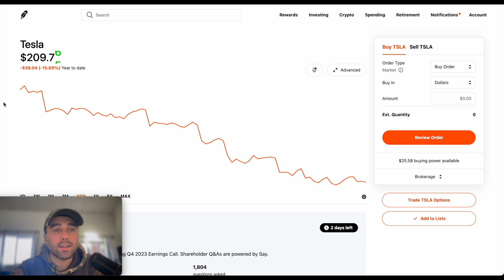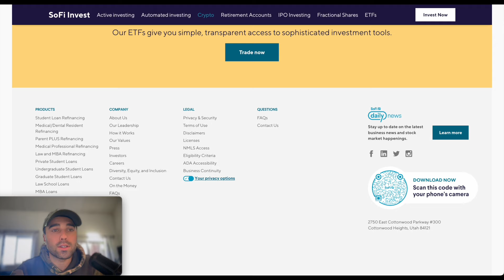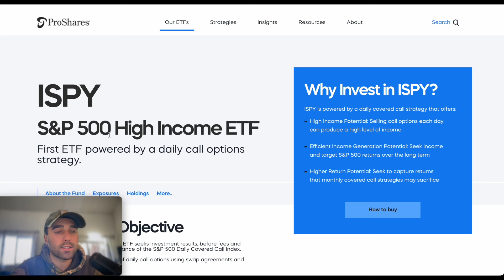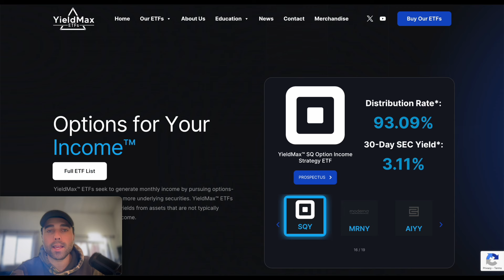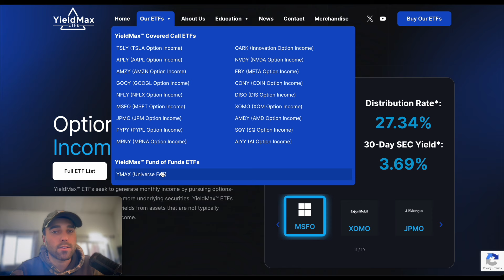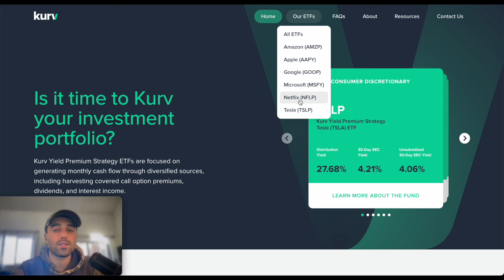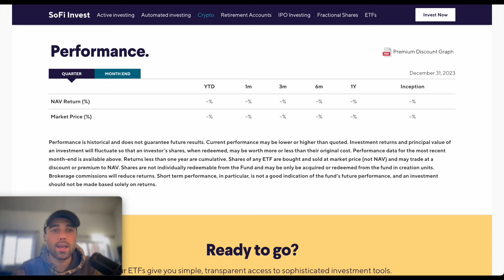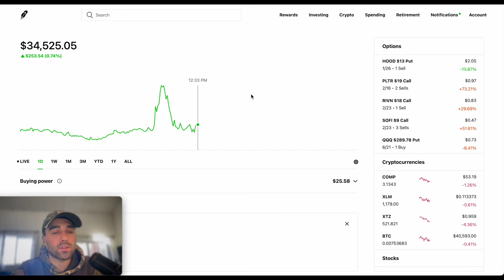Which High Yield ETF Should I Buy Next? (YieldMax ,Kurv ,Defiance, etc)